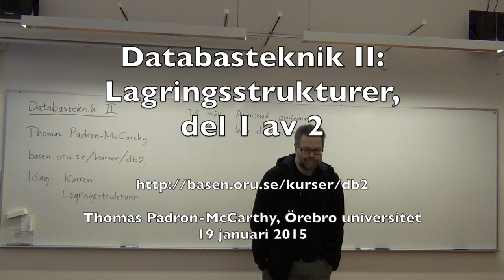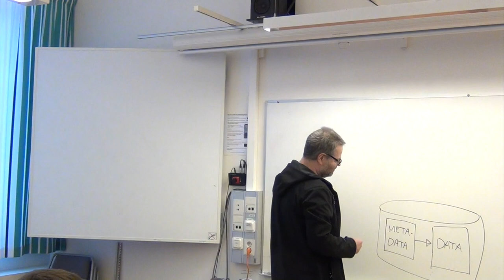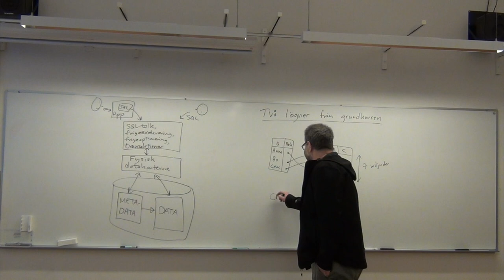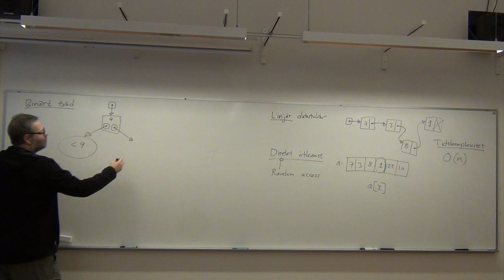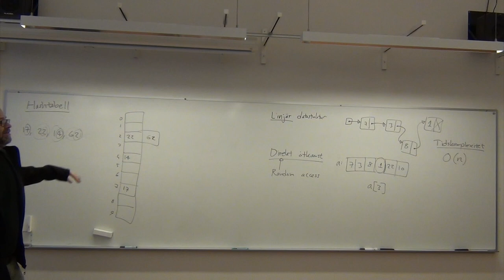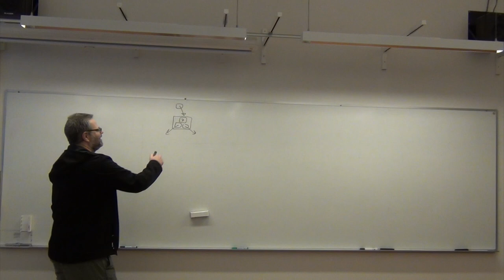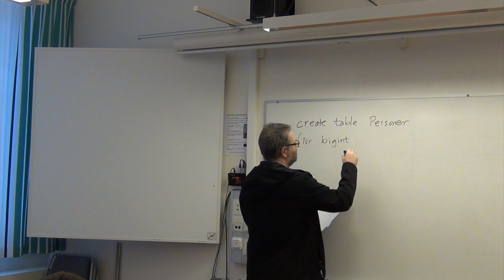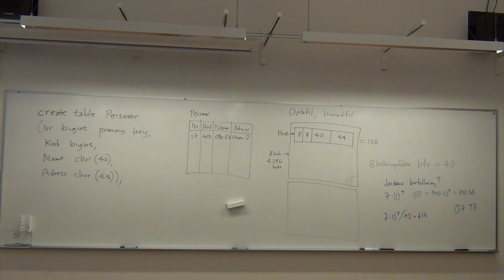Databasteknik II: Lagringsstrukturer, del 1 av 2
Från föreläsning nummer 1 i Örebro universitets kurs Datateknik C, Databasteknik II:  Lagringsstrukturer. Det här är första timmen, före rasten.